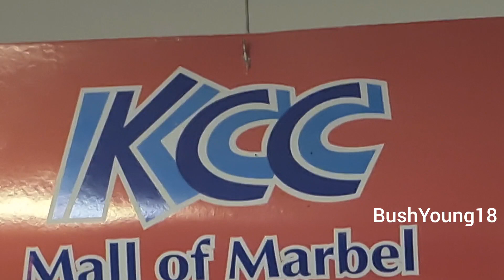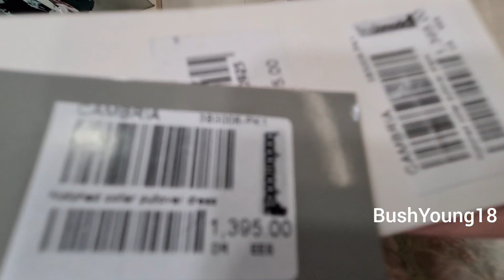Date with 85 year old Nanay